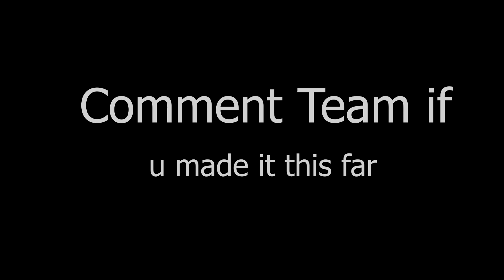Team ⚽ (fortnite Montage)